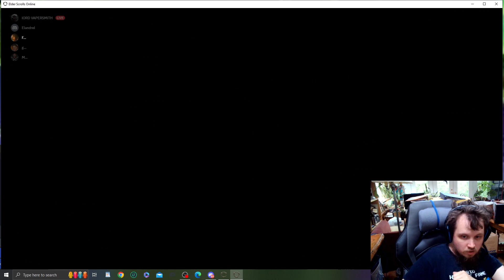Elder Scrolls Online Ep 735 Revenge vs Blackrose Prison BEGINS